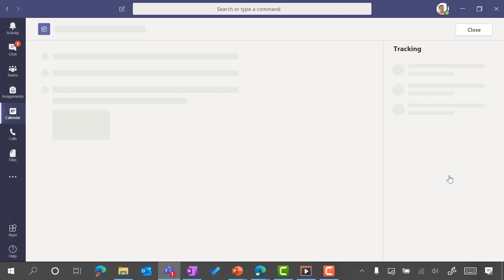Microsoft Teams - Deliver an Online Class Lecture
New to Microsoft Teams for Education? Let us show you how easy it is to deliver an online class lecture with Teams.

Ready to get started with Teams?